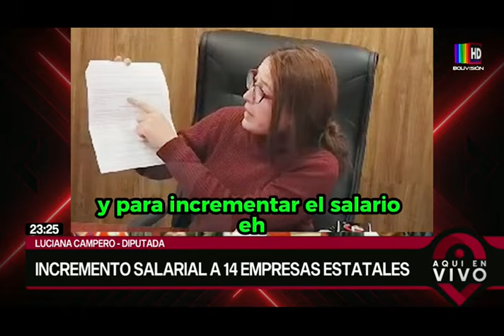Incremento salarial a 14 empresas estatales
La diputada Luciana Campero, dijo que se habría dado un segundo adelanto.